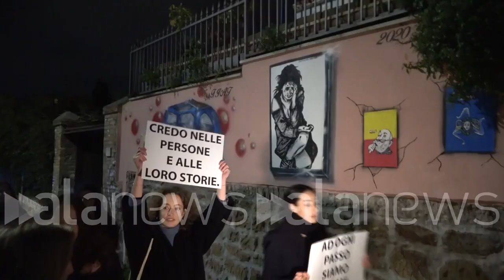La camminata di DonnexStrada per sensibilizzare sulla sicurezza delle donne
Boldrini: "Ogni donna deve sentirsi sicura di girare senza paura"

CRONACA (Roma). "Oggi abbiamo lanciato iniziativa di una camminata per sensibilizzare sull'insicurezza percepita dalle donne. Secondo una ricerca che abbiamo condotto il 96% delle persone non si sente sicuro a camminare per strada e di queste la maggior parte sono donne". Lo ha dichiarato Ilaria Saliva presidente dell'Associazione DonnexStrada a margine della camminata organizzata dalla stessa organizzazione per sensibilizzare sulla sicurezza in strada per le donne e che ha percorso il quartiere Pigneto e San Lorenzo di Roma. Tra i partecipanti anche una delegazione del Pd, in merito all'iniziativa la deputata Laura Boldrini ha dichiarato: "Abbiamo accettato l'invito di DonnexStrada per supportare il loro progetto in cui si afferma il principio che le donne devono essere libere di girare liberamente senza ansie o preoccupazioni". (Stefano Chianese/alanews)